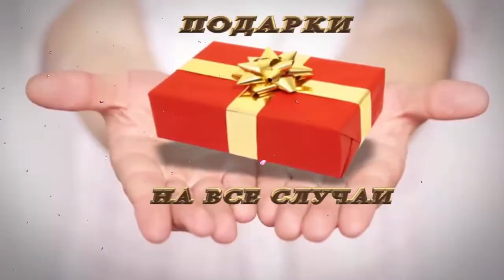Что подарить рыбаку? ТОП 7 подарков любителю рыбалки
Вам нужен особенный подарок, а именно, с вопросом Что подарить рыбаку?  ТОП 7 подарков любителю рыбалки

Если Вы смотрите наше видео, значит, Вы ищите подарок для рыбака и перед вами стоит вопрос: ”Что подарить рыбаку?”. Мы подскажем Вам семь универсальных подарков на любое торжество и любой вкус, будь -то  До или День рыбака ,который празднуют  во  второе воскресенье июля. Смотрите это видео до конца, и Вы сможете сделать правильный выбор для мужчины  хобби, у которого рыбалка
И в  этом ролике вас ждёт приятный сюрприз.
Рыбалка - это один из самых интересных и популярных видов отдыха! Главная цель такого отдыха - это  сам процесс рыбалки и без качественных снастей здесь не обойтись.
Ни один рыбак не обойдется без удочек, поэтому их никогда не бывает много. Подарите ему современное удилище, которое сделано по новым технологиям. Держа такое удилище, рыбак будет лучше чувствовать усиленный сигнал о поклевке.
Не оставит рыбака равнодушным и такой нужный подарок, как подставка для удилищ. На ней можно закрепить не одну, а несколько удочек, тем самым освободив руки рыбака, и он  будет с удовольствием наблюдать за клевом и голубой гладью.  Такая подставка обязательно комплектуется сумкой для переноски и хранения.
Необходимым подарком станет и чехол для удочек. Благодаря тому, что он имеет  несколько отделений, в него можно положить не одну пару  удочек, что очень удобно при транспортировке и хранении.
Также одним из разновидностей укомплектовки удочек являются  и тубусы, которые сделаны из крепкого пластика и более прочные, чем чехлы…